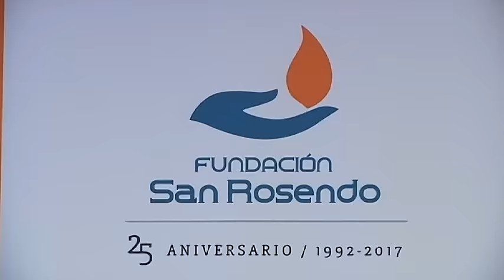25 ANIVERSARIO FUNDACIÓN SAN ROSENDO